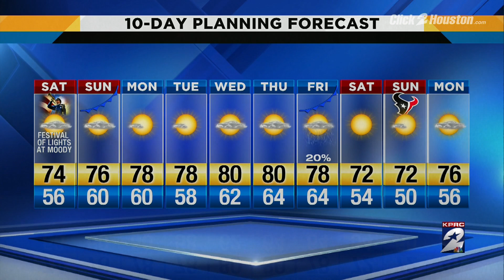Near Perfect Fall Weather Expected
daytime wx 10a